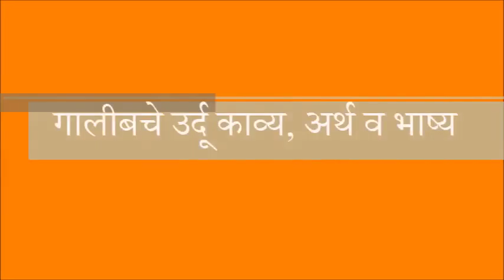Akshaykumar Kale Galib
Dr. Akshaykumar kale D.Lit has studied deeply  marathi poems as well as Galib's Shayari. It was wonderful lecture with life story of Galib and his outstanding work.